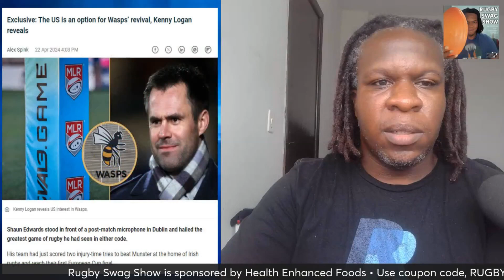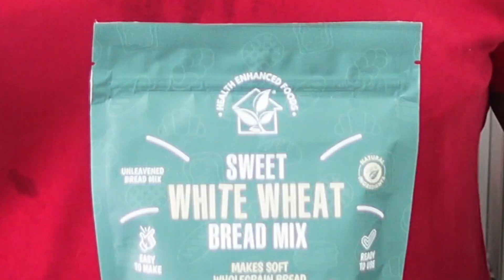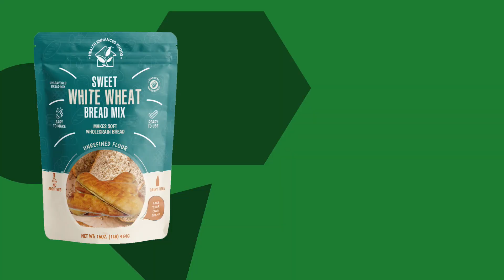Wasp RFC preparing to return back to action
Wasp RFC suffered bankruptcy when they abruptly shutdown in October 2022. It looks like they are looking to make their way back, and they are looking for a new home to play in.
LISTEN TO THE RUGBY SWAG SHOW PODCAST

To provide Historically Black Colleges and Universities with the resources they need to develop, grow, and flourish in the game of rugby. They want to establish a sustainable HBCU presence in USA Rugby and World Rugby.